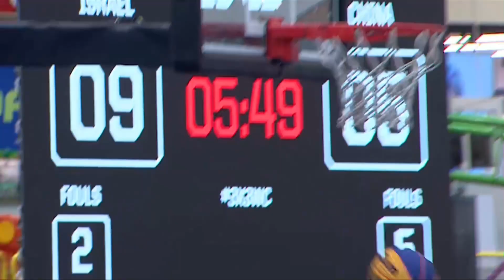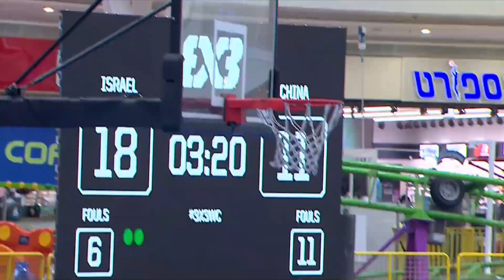Israel vs China | Men's Full Game | FIBA 3x3 World Cup Qualifier 2023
Watch the men's game between Israel and China in the FIBA 3x3 World Cup Qualifier 2023. The winner of this game will secure a spot in the FIBA 3x3 World Cup 2023. Don't miss the action!